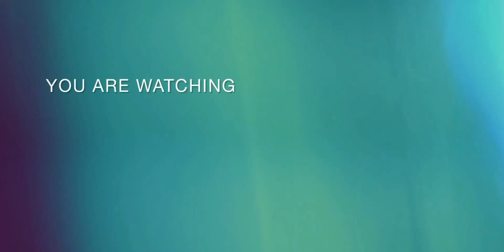Malala Surprising character in Spider-man across the spider verse